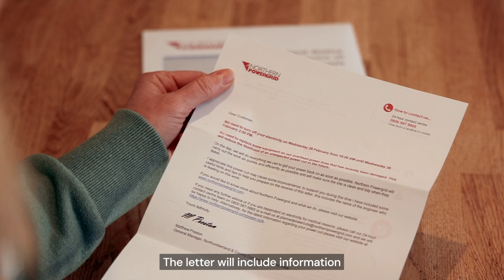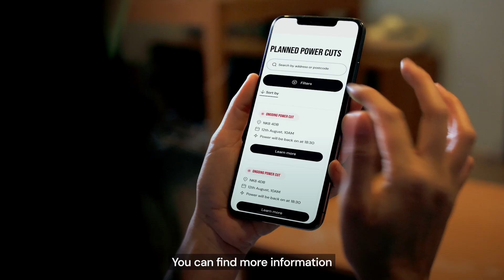Planned power cuts - explained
Find out how and why we need to perform planned power cuts to maintain our network and keep you connected.